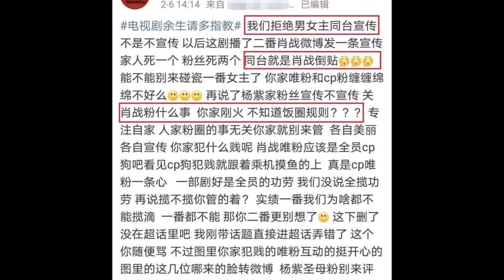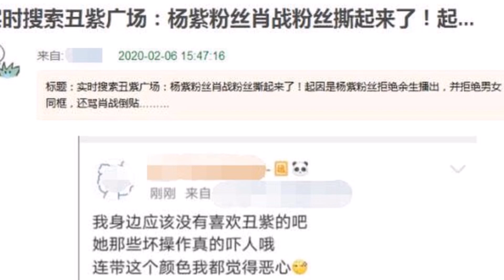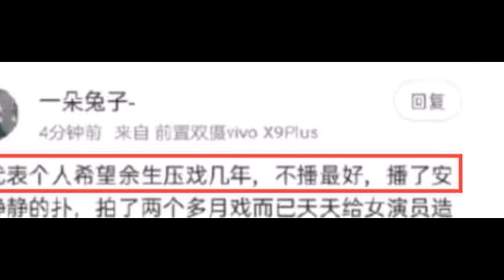Fan Dương Tử muốn 'Dư sinh' vĩnh viễn ngâm kho vì ngại Tiêu Chiến ké fame thần tượng mình